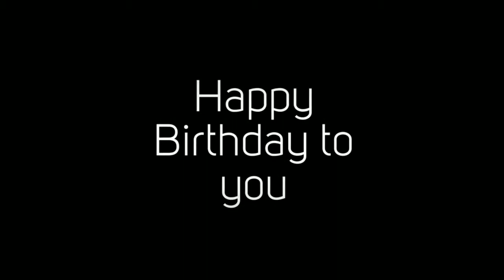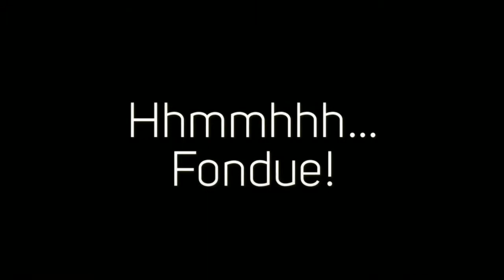Hans-Joachim´s 60er in Stuben a/A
Ein paar Impressionen vom 60. Geburtstag von Hans-Joachim im Kohlerhus in Stuben am Arlberg.